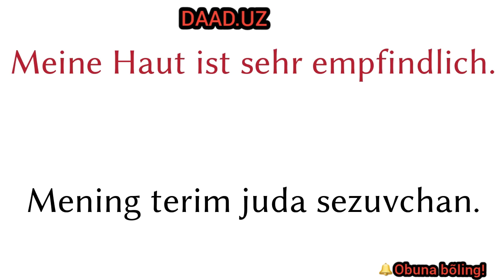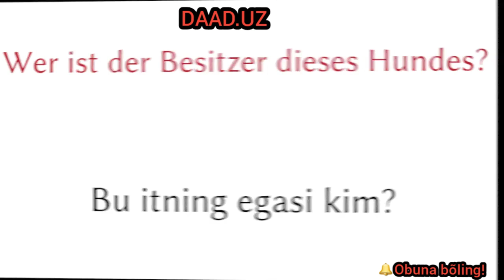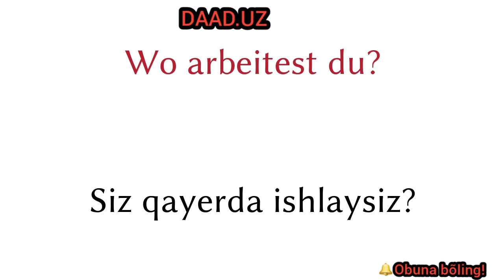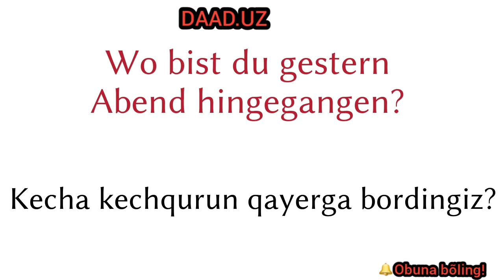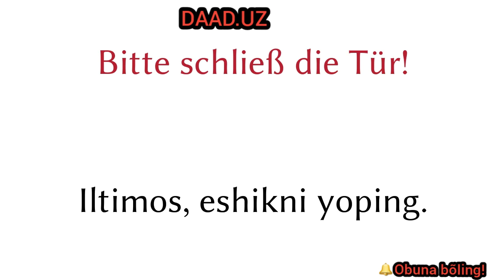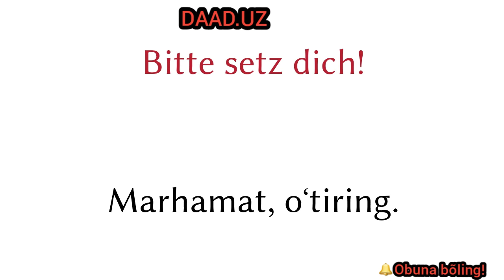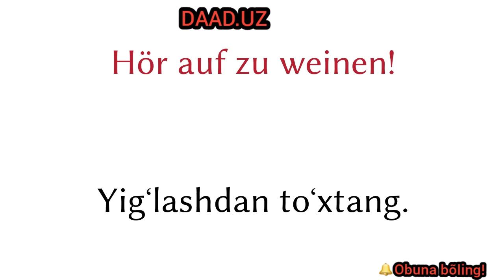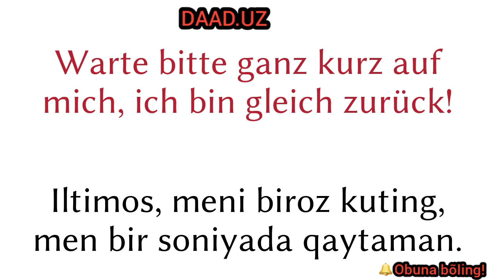6-dars Deutsch lernen A1. Nemis tili A1 darajadagi videolar!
Deutsch lernen A1.
Nemis tili A1 darajadagi videolar!